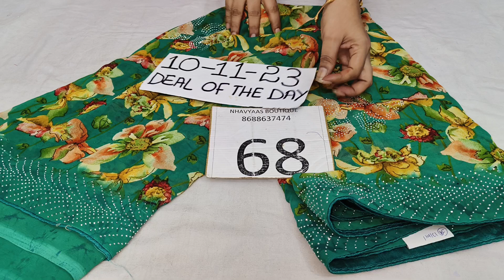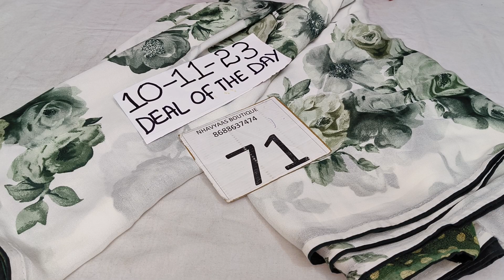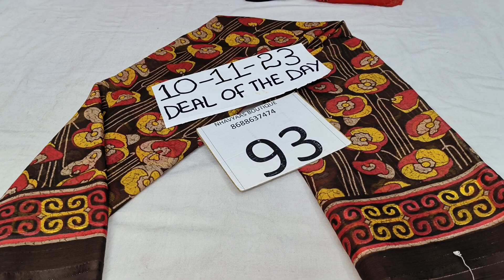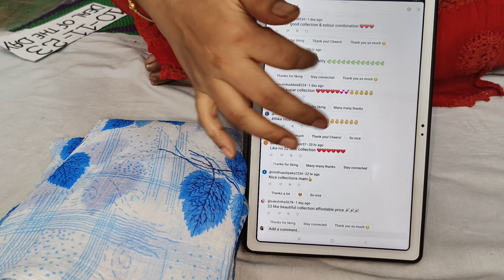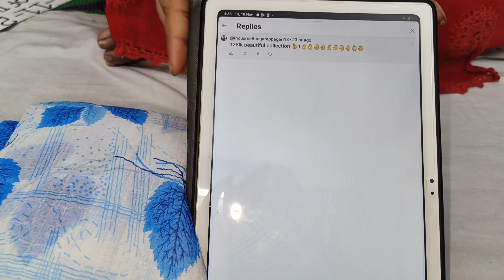🌻 Diwali celebration sale 🪔|Different types of semi Georgette sarees| Give away| 8688637474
1.parcel opening video is mandatory for any damage, complaint with out parcel opening video can not accept the complaint.
2.once order booked no cancellationa,no exchange,no returns
3.no cod accepted
4.if any late payment please check availability before transferring money
5.colours may slightly change due lighting or your mobile or monitor.colours may  change due to  settings